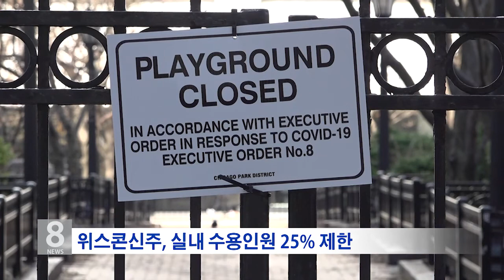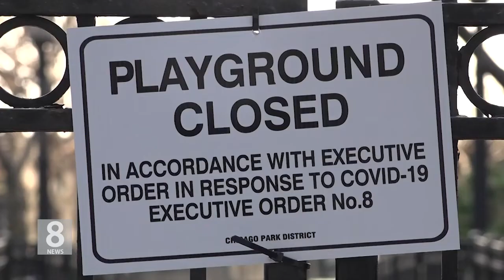10. 7. 20 코로나 재확산 우려에 각 주 규제 조치 강화